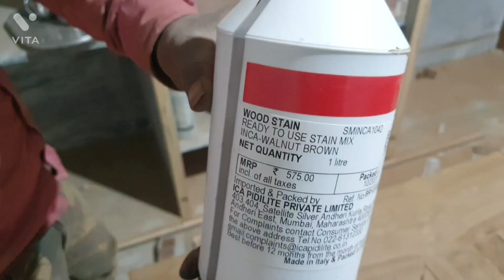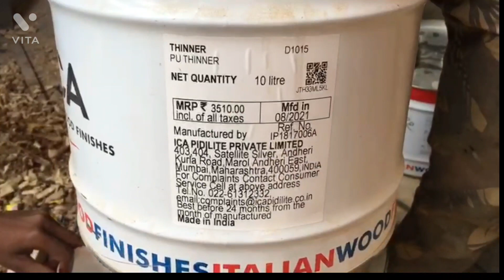How to do PU Polish on veneer. पी यू सीलर की भराई कैसे करे. Flush Door Polish Walnut Polish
PU Polish kaise karte hai, PU SEALER Application Process

Material Detail : -

1. regmar 150no
2. wood filler
3. PU SEALER
4. PU THINNER
5. walnut Stainer
6. malmal Cloth

paint material Detail : - 1.D A grey paint Shade

enamle paint

2. tarpin oil
3. spray gun
4. Cloth
5. 220 no regmar